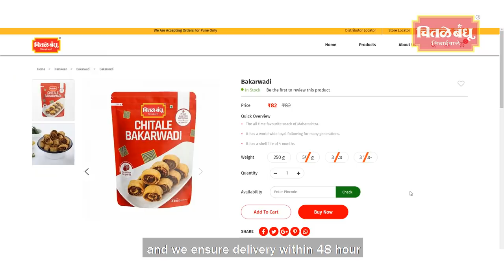Chitale Group: Spreading smiles amidst the pandemic.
Quality and hygiene are paramount at Chitale Bandhu. Ensuring the safest environment for our customers is what we strive to achieve.

We, Chitale Bandhu Mithaiwale, have taken care and adapted to the ongoing Covid-19 pandemic situation in order to maintain the utmost hygiene and safety from the moment our people enter the factory premises till the point a customer buys the product.

So be assured and don't hesitate to buy your favorite Chitale products anytime from our online portal or shops!